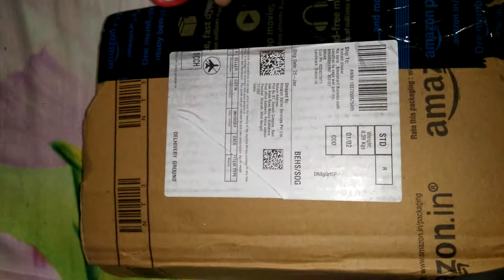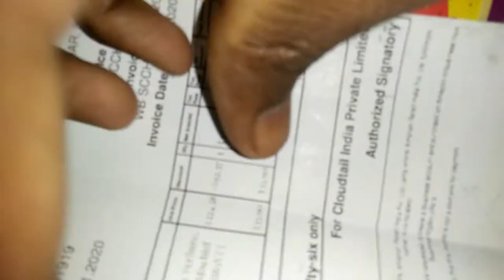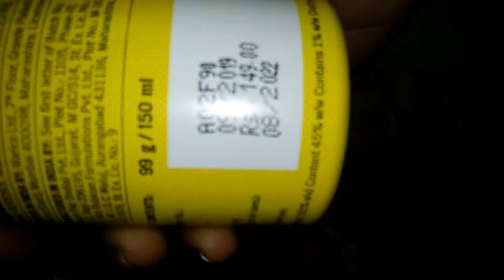||Set wet perfume unboxing|| reviews..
rishi kapoor sir-